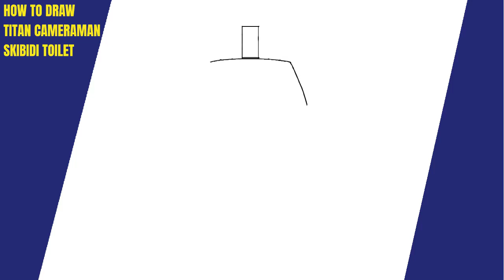How To Draw Titan Cameraman - Skibidi Toilet - Easy Drawing Step By Step